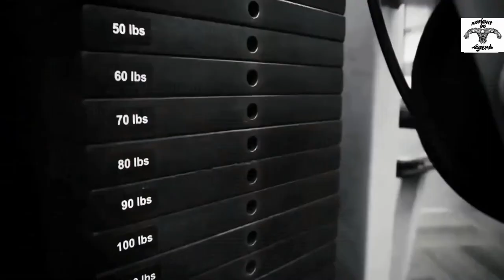bodybuilding motivation don't give up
Workout-Be_Legend Channel is Dedicated to GYM Related Videos, Transformations, GYM Workout Music,Fitness & Bodybuilding Motivation,best physique, gym,muscle,sport,street  workout,training,Aesthetic,weight training..

Thank You Guys, You are the Best !
*__--Enjoy--__*

azar angelov
sergi constance motivation
sergi constance natural
sergi constance new
jeef sied
jeff seid natural
jeff seid music
chul soon
arlonde schwarzenegger
jay culter
coleman
mr olympia
street workout
gym
bodybuilding motivation
motivation
fitness
Mohamed Ali
Felipe Franco
Roger Snipes
Matt Ogus
Simeon panda
Jeremy buendia
Sadik Hadzovic
transformation
six pack
8 pack
ten pack
Street Workout
Calisthenics
beastugis
ugis rozenbahs
best of
compilation
best of 2017
workout
training
crossfit
kafatour
sport motivation
street workout in russia
Female workout
awesome girls
gym motivation
Ronnie Coleman
biggest
training
chest
arm
leg
ugis rozenbahs
beastugis
world record
moments
compilation
video 2017
muscle madness
lazar angelov,
lazar angelov motivation,
lazar angelov abs workout,
lazar angelov workout,
lazar angelov chest workout,
lazar angelov shoulder workout,
lazar angelov transformation,
lazar angelov 2017,
lazar angelov back workout,
lazar angelov arms workout,
lazar angelov interview,
lazar angelov biceps workout,
lazar angelov body
chul soon dance,
chul soon workout,
chul soon chest workout,
chul soon transformation,
chul soon motivation,
chul soon shoulder workout,
chul soon abs,
chul soon steroid,
chul soon bodybuilder,
chul soon,
chul soon abs workout,
chul soon arm workout,
chul soon and girls,
chul soon arms,
chul soon back workout,
chul soon before and after,
chul soon chest
sergi constance motivation,
sergi constance shoulder workout,
sergi constance chest workout,
sergi constance abs workout,
sergi constance back workout,
sergi constance workout,
sergi constance biceps workout,
sergi constance leg workout,
sergi constance transformation,
sergi constance abs,
sergi constance,
sergi constance arm workout,
sergi constance arms,
sergi constance and simeon panda,
sergi constance aesthetic god,
sergi constance and lazar angelov,
sergi constance abs workout full,
sergi constance alon gabbay,
sergi constance arms workout 2016,
sergi constance back,
sergi constance biceps and triceps workout,
sergi constance before and after
jeff seid,
jeff seid transformation,
jeff seid motivation,
jeff seid chest workout,
jeff seid back workout,
jeff seid shoulder workout,
jeff seid workout,
jeff seid steroids,
jeff seid leg workout,
jeff seid abs workout,
jeff seid chest,
jeff seid arms workout,
jeff seid arm wrestling,
jeff seid aesthetics,
jeff seid abs,
jeff seid arms,
jeff seid aesthetic motivation,
jeff seid biceps workout,
jeff seid back and biceps,
jeff seid body transformation
fitnessblender,
fitness marshall,
fitness addict,
fitness blender warm up,
fitness model,
fitness,
fitness blender,
fitness motivation,
fitness advice